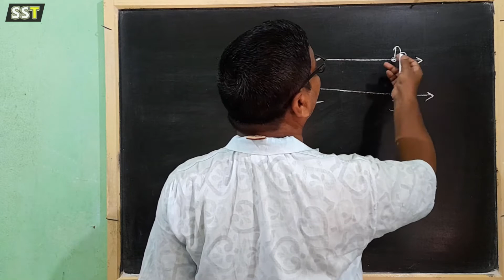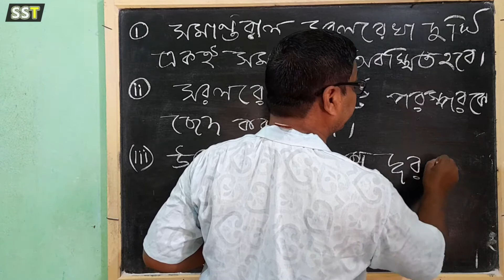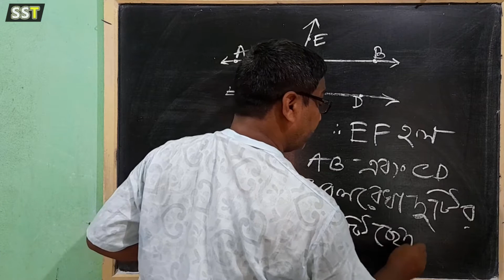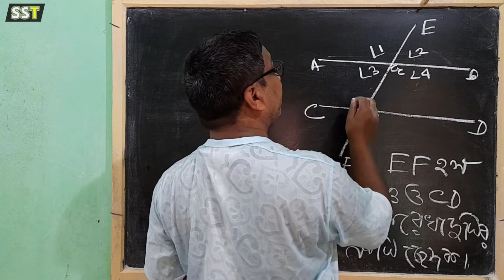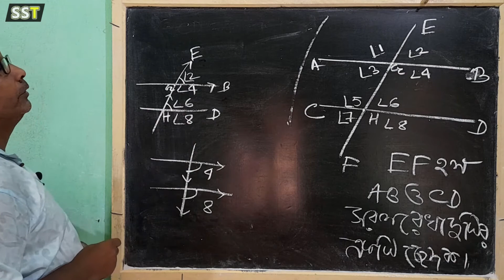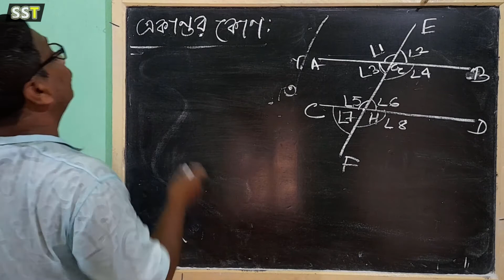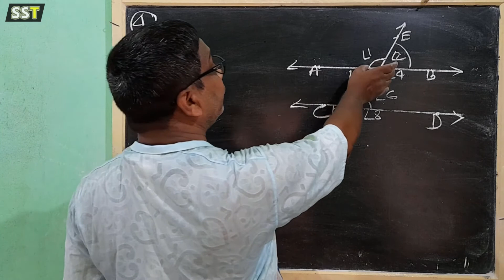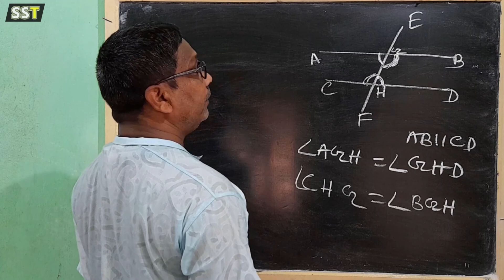Class 8 Maths Chapter 8 in Bengali | 1 | Koshe Dekhi 8 Class 8 |কষে দেখি 8 Class 8 | Class 8 Ganit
This is the 1st part of the chapter 8 (class 8 maths chapter 8 in bengali ) .In this video, we have discussed theory  of chapter 8 of class 8 maths wbbse (ganit prabha book) .
All the questions of exercise 8 (koshe dekhi 8 class 8) will be solved in this channel from your textbook (ganit prabha class 8 |koshe dekhi 8 class 8.

Other parts of this chapter are also available on this channel.The link is given below...